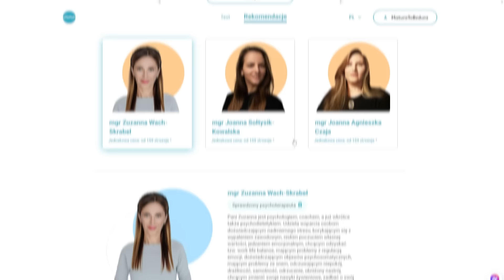Czy DOROŚLI poradzą sobie z PYTANIAMI dla DZIECI?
Znajdź swojego psychoterapeutę i otrzymaj 30% zniżki na Twoją pierwszą sesję z kodem promocyjnym “matura30”